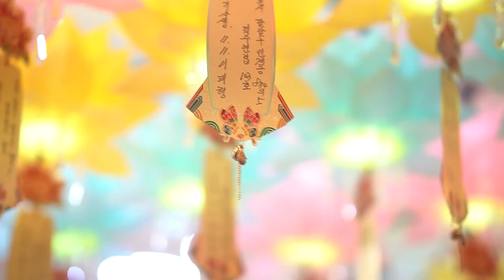[충격] 이명박, 광복절 사면! 이후의 건강운은? 사면이 가능할까? [태백점집 수원점집 태홍사 김금자]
자막 : 나눔템플릿 ※ 해당 영상은 2022년 초에 촬영된 영상입니다

★대표블로그★
-올마이티TV